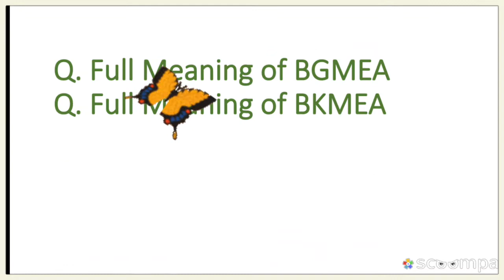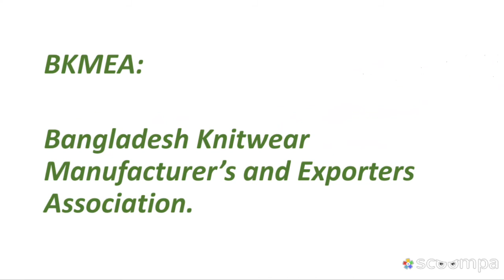Full Meaning of BGMEA and BKMEA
This video name is BGMEA and BKMEA